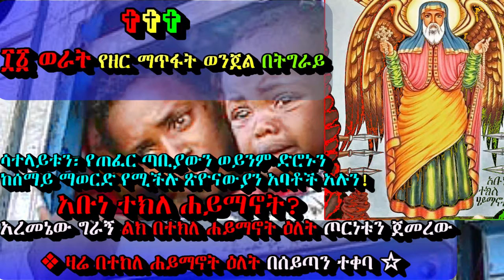Drones Raining From The Sky in China | በቻይና ድሮኖች እንደ በረዶ ዘነቡ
ሳተላይቱን፣ የጠፈር ጣቢያውን ወይንም ድሮኑን ከሰማይ ማወርድ፣ ኢንተርኔቱን መዝጋት የሚችሉ ጽዮናውያን አባቶች አሉን! በትናንትናው የአቡነ ተክለ ሐይማኖት ዕለት በውል ባልታወቀ ምክኒያት በጣም ብዙ ድሮኖች  በቻይናዋ ዜንግዙ ከተማ ላይ ከሰማይ እንደ ዝንብ አንድ በአንድ መርገፋቸው ተነግሯል። ዋ! ይህን ባለ ሉሲፈር ኮከብ ባንዲራ የምትይዙ ተጋሩ! ዋ! ብለናል። ኢ-አማኒዋ የሉሲፈራውያኑ ፋብሪካ ቻይና እኮ ልክ እንደ ሁሉም ከድታናለች! እኛን የማይከዱን የእግዚአብሔር ቅዱሳን ብቻ ናቸው! እንግዲህ አንዳንዶቹ ዛሬም እንኳን ለጽዮን እናታችን ምስጋና ሲያደርሱ አይታዩም አይሰሙም።